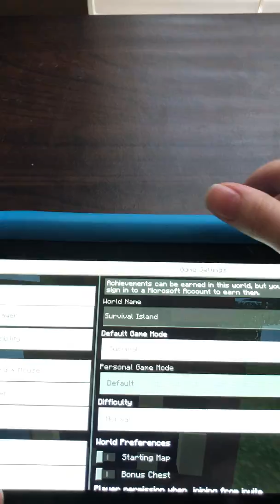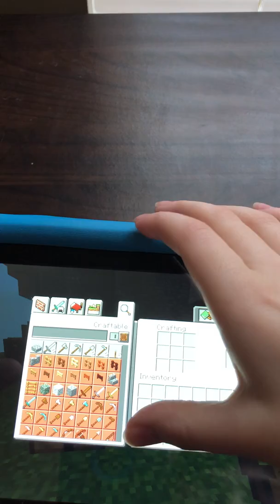Armored Wolf Survives On a Island